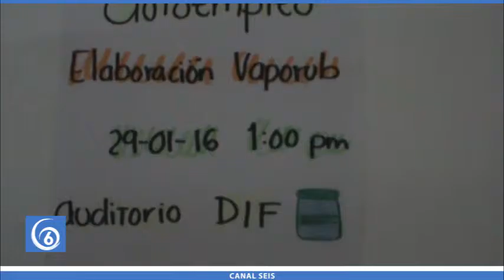El programa aima DIF centenario abrirá taller para el autoempleo